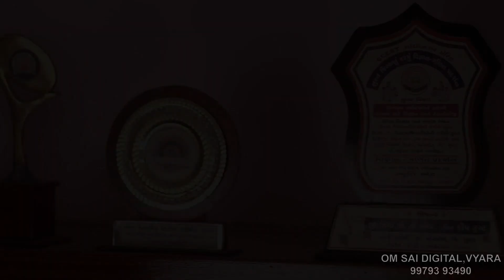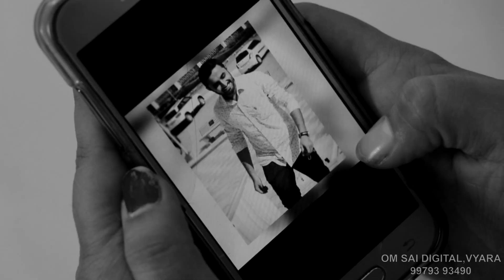chauhan Family & Girl Song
2017 Family & Girlsolo Pre Shoot